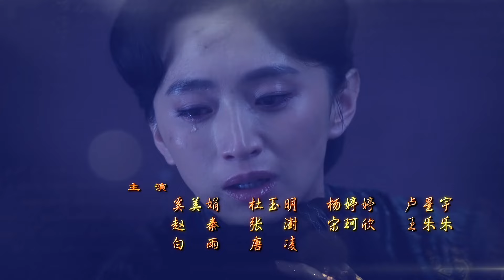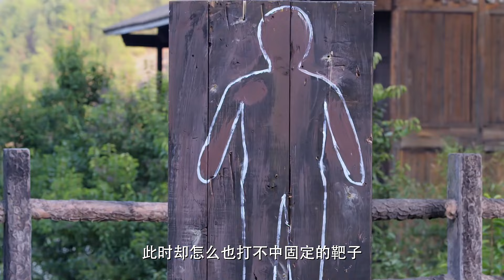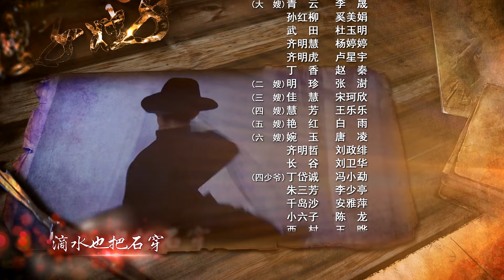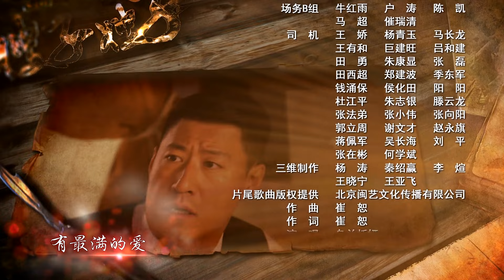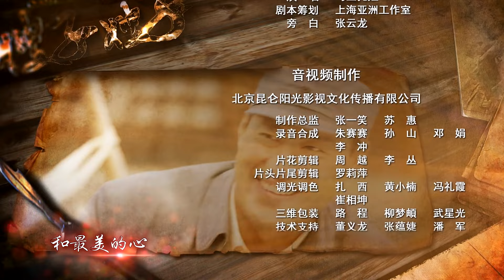🔥《嫂子嫂子》 11 | 抗日战争版杨门女将，功夫女子组骁勇杀敌 | 李晟 于震 白雨 安雅萍 杨婷婷 王晔【捷成华视悬疑剧场】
导演: 白涛
主演: 李晟 / 于震 / 白雨 / 安雅萍 / 杨婷婷 / 王晔 / 杜哲宇 / 赵秦 / 奚美娟
类型: 剧情
制片国家/地区: 中国大陆
语言: 汉语普通话
集数: 41
单集片长: 45分钟

剧情简介：
　　抗战时期晋察冀三省交界处的北方小城，白青云刚嫁到丁家堡，就因日军偷袭而失去丈夫，白青云化悲痛为力量，凭借惊人的毅力和智慧，带领全村妇女顽强抵抗日军，誓死保卫家园。起初，青云仅能靠着祖传的拳脚功夫组织女子抗战队被动躲避敌人的迫害，将老百姓陆续转移到安全区。白青云等不屈不挠、勇敢无畏的精神，深深打动了驻扎在当地保护共产党物资站的八路军战士何生亮。在何生亮的引导和帮助下，女子抗战队愈战愈勇，还积极发动群众秘密开展工人运动，给了日本人致命的打击。